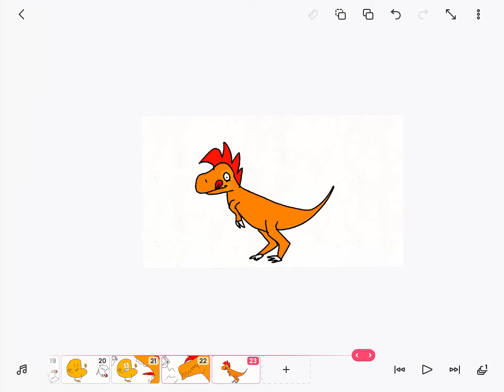Eu comi o chiken nugget -os dinos malucos ep#15